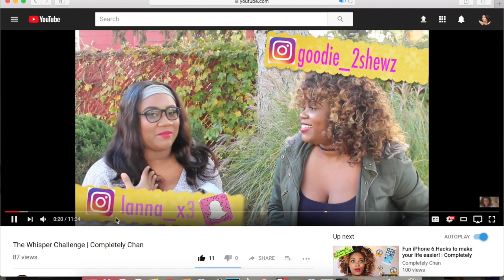LETS TALK ABOUT THIS HAIR HUNI!!! BOMB HAIR REVIEW PLBJ || CompletelyChan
Company Info
Perfectly Laid By Jay
Owner Jodi

If you’re sending me a topic for my advice or opinion send to

FTC : This is not a sponsored video, any opinions or reviews given are 100% honest.